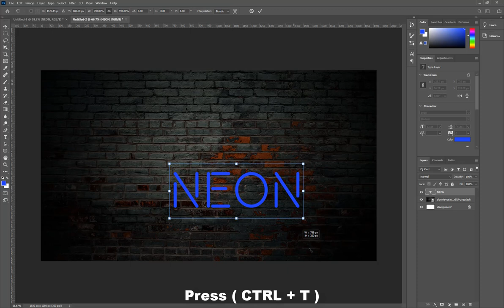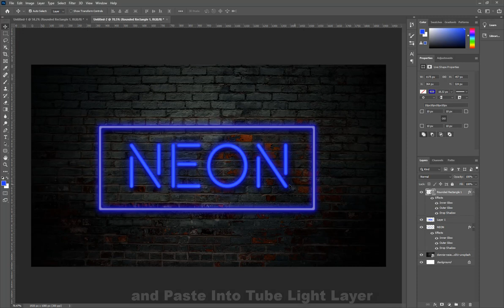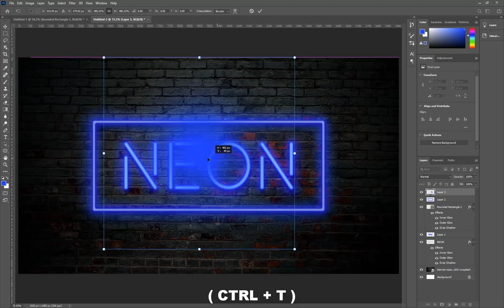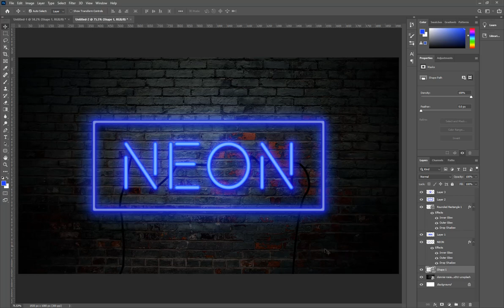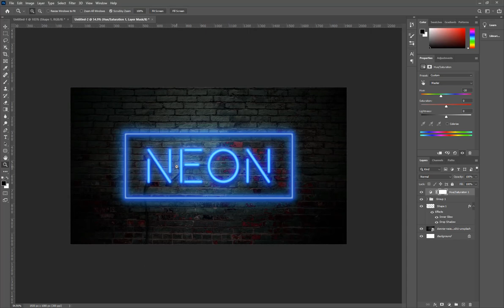How to Make NEON Text Effect in Photoshop Beginner Tutorials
In this video, you'll learn how to create a basic NEON text effect in photoshop, It is a Basic Tutorial for Beginners who are new to learn Adobe Photoshop.

I'll upload the Detail NEON Tutorial later on my channel, in which we'll cover the Neon Effect in more details. so stay tuned for that and if you haven't subscribed to the channel yet, then a SUB to the Channel will be Sparkling :)